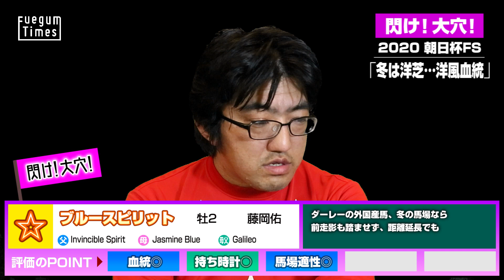【閃け！大穴！】 2020 朝日杯FS 「冬は洋芝…洋風血統」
複数頭出しは人気薄？
ヨーロッパ血統のなかでも、持ち時計上位なのに人気薄！！

大穴なら俺に任せろ！
超大穴系競馬Youtuber、はっちぃ総帥に任せろ！

2020ダイヤモンドS　ミライヘノツバサ　16番人気325.5倍

↓↓サブチャンネルもよろしくね～(⌒▽⌒)↓↓

!! New !!